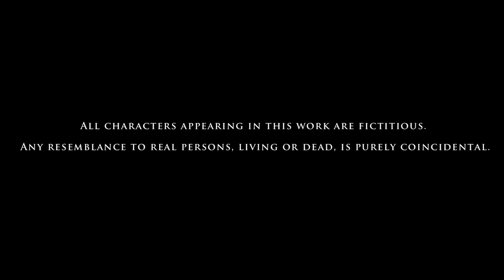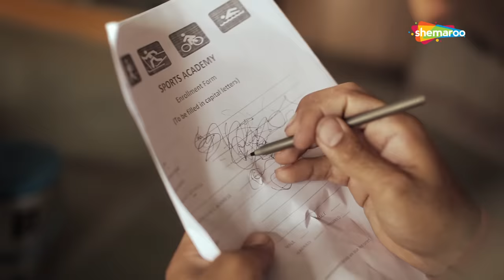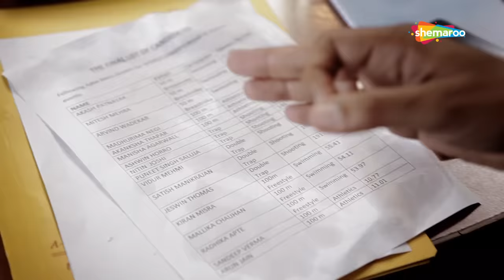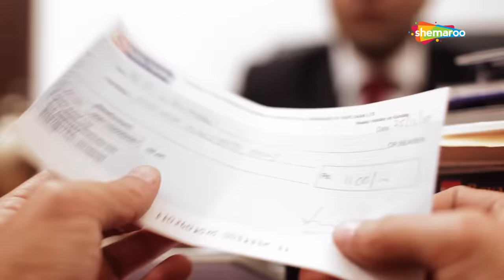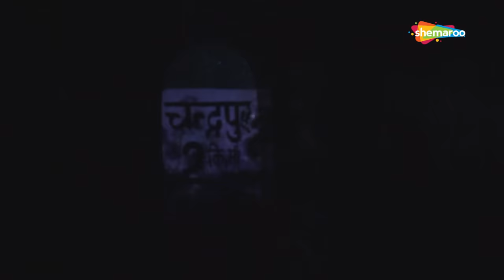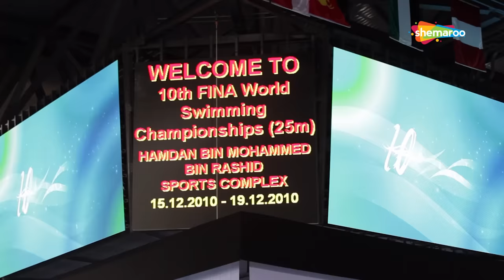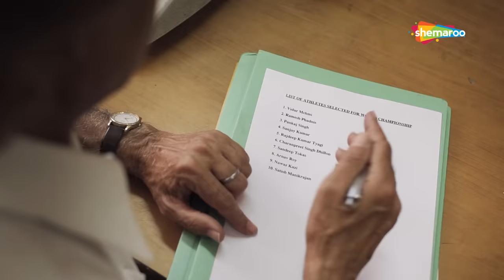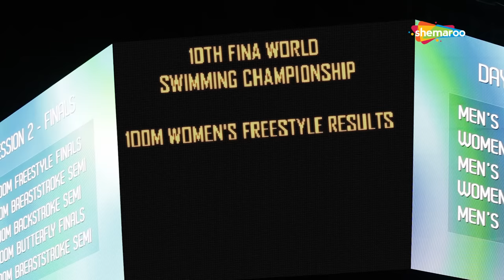Khwaabb (HD) - Navdeep Singh - Simer Motiani - Dir. by Zaid Khan - Popular Hindi Movie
Movie Name :KHWAABB
Cast : NAVDIP SINGH, SIMER MOTIANI, BAJRANGBALI SINGH AND OTHERS
Director : ZAID KHAN
Music Director : SANDEEP CHOWTA & SAJID ALI CHANDWANI